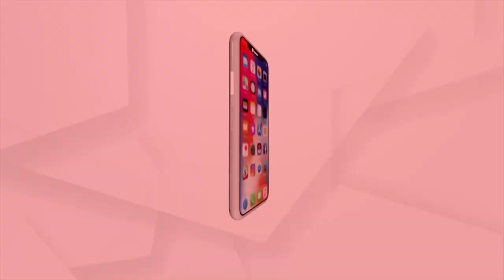କୋଭିଡ କେୟାର ସେଣ୍ଟର ପରିସରରେ ବ୍ୟାପକ ଅବ୍ୟବସ୍ଥା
ସାଙ୍ଘାତିକ ଅଭିଯୋଗ ଆସିଛି ତାଳଚେର କୋଭିଡ କେୟାର ସେଣ୍ଟର ପରିସରରୁ। ରୋଗୀ ସେବା ପାଇଁ ସଠିକ ବ୍ୟବସ୍ଥା କରାଯାଉ ନଥିବା ବେଳେ ରୋଗୀଙ୍କୁ ଆନୁଷଙ୍ଗିକ ସୁବିଧା ମିଳୁ ନଥିବା ଅଭିଯୋଗ ହୋଇଛି...